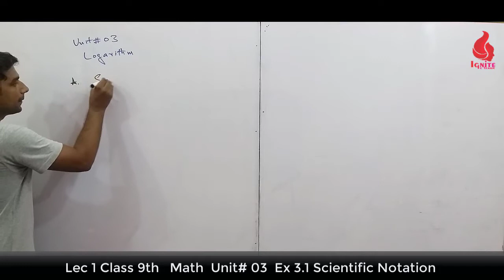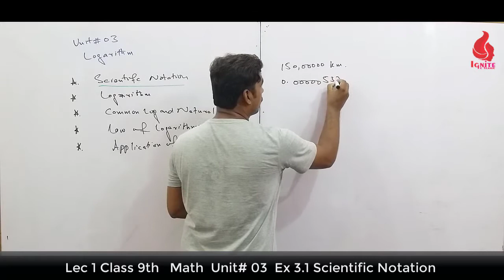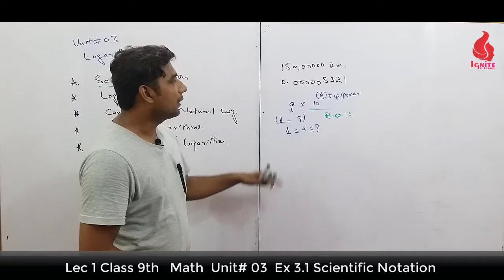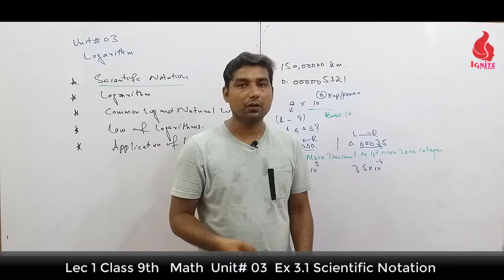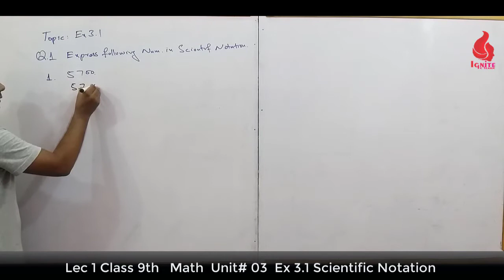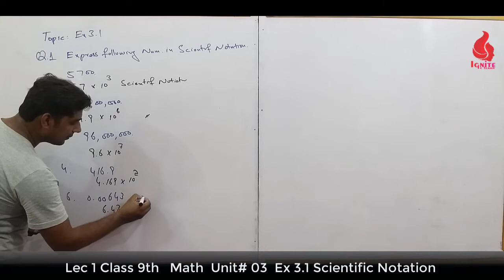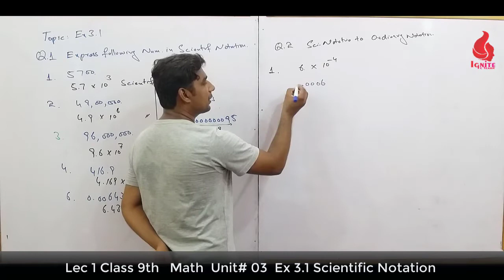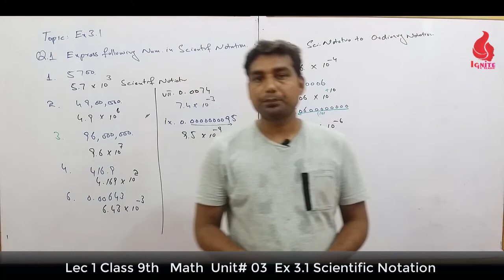Ex 3.1 Scientific Notation | Math Unit 3 Lograthm | 9th | Shahzad Akram | IGNITE ELEARN ACADEMY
Characteristic and Mantissa| Math Unit 3 Logarithm | 9th | Shahzad Akram | IGNITE ELEARN ACADEMY |
Ex 3.1 Scientific Notation | Math Unit 3 Logarithm | 9th | Shahzad Akram | IGNITE ELEARN ACADEMY |
Ignite elearn is an online free education through a proper channel with the best team of Education. Urdu/Hindi Lectures. The specialty of our we solve all exercises properly question by question and topic by topics.
we deal with all kinds of classes. Middle, Matric, Intermediate, A-level,, o-level, Masters